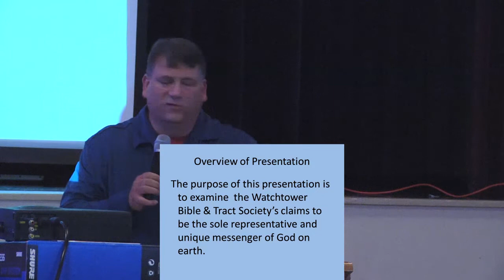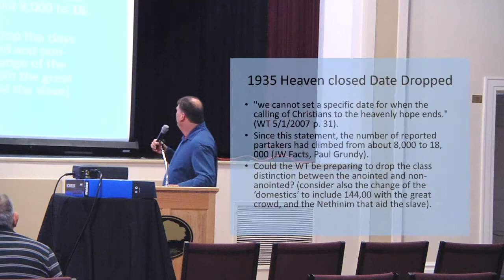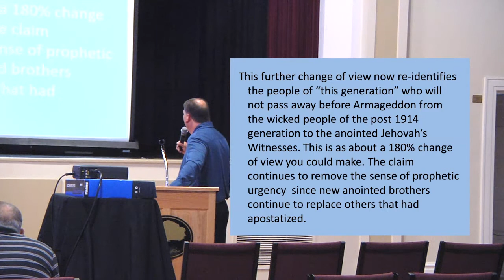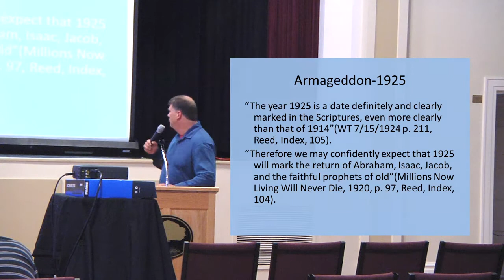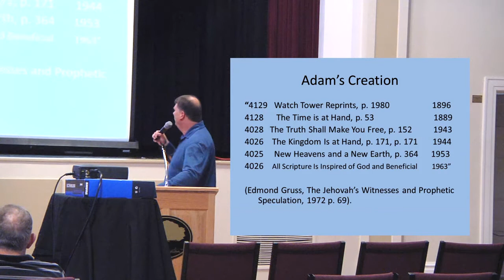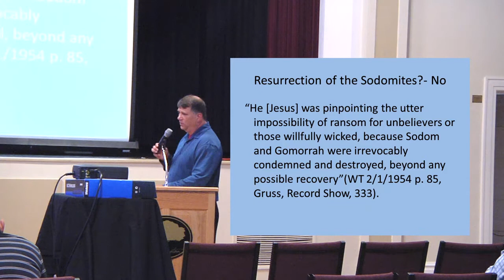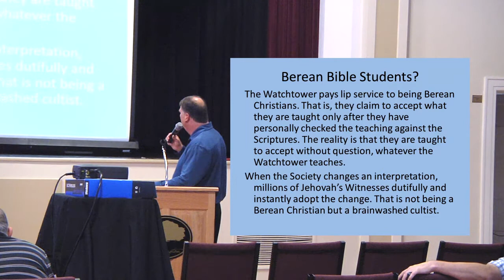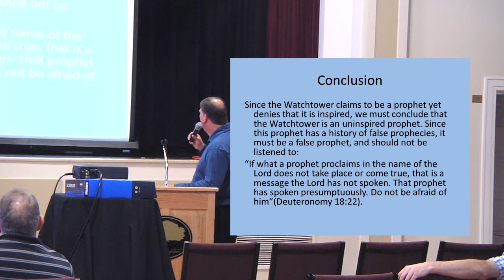WNFM2017 - Is The Watchtower God's Sole Channel of Truth?